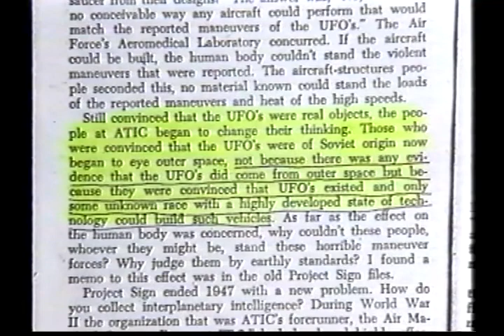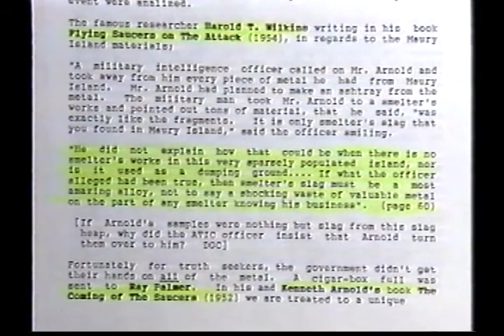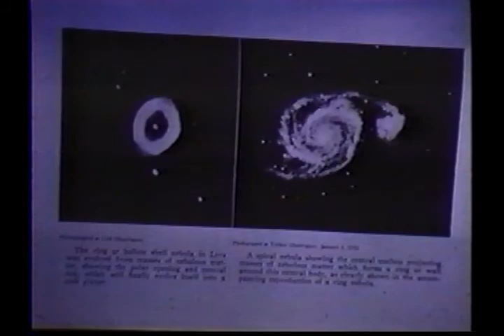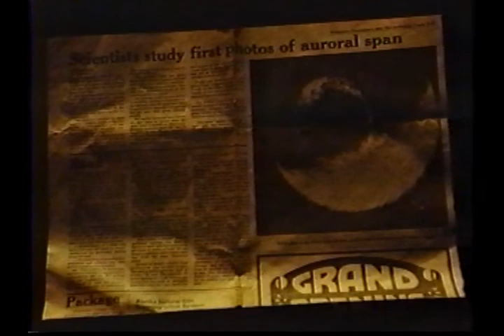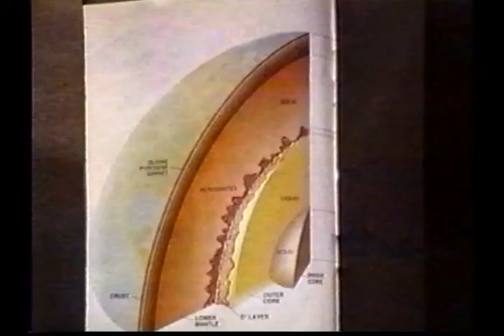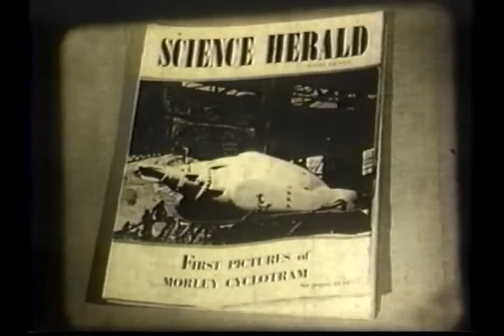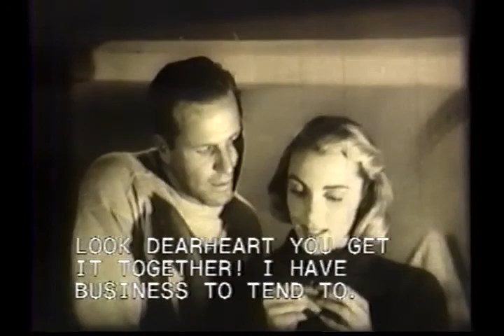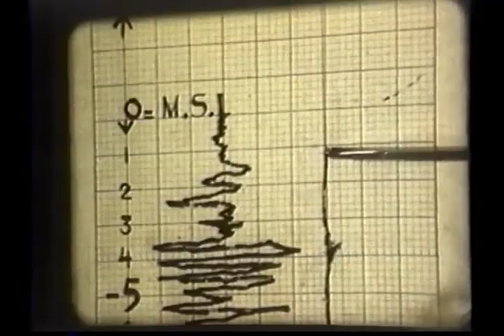The Hollow Earth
Classic 1997 documentary about the theory of a hollow earth.
Underground dwellings and facilities inhabited by extraterrestrial beings. An alternative hypothesis posits that extraterrestrial beings do not originate from distant celestial bodies such as deep space, Mars, the Moon, or other planets within our solar system or beyond, but rather from the interior of our own planet. The documentary was produced in 1997 by Plutonium Films, Inc., under the direction of Ross S. Marshall.